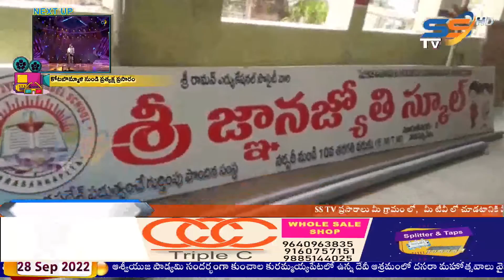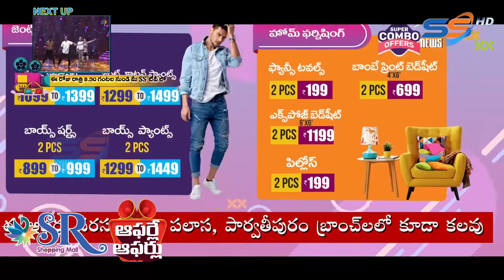SS NEWS SRIKAKULAM 28 09 22 MRNG BULLETIN